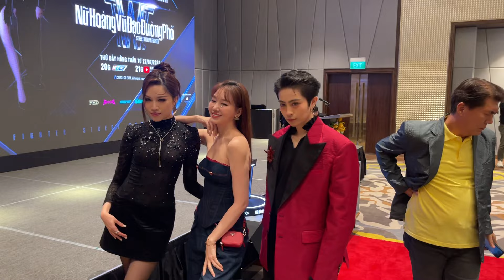Hari Win, Diệp Lâm Anh, Gil Lê và dàn thí sinh Nữ hoàng vũ đạo đường phố hội tụ tại họp báo ra mắt